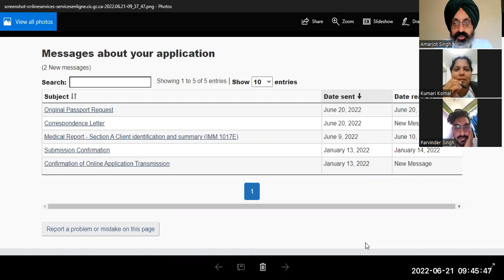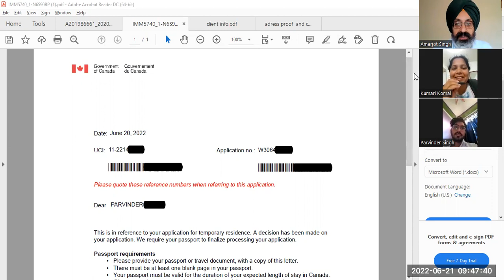Spouse visa 2nd interview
Previous interview rejection and now approval for Spouse visa -Arya Samaj mandir wedding, Inter religion, inter-caste  marriage with no guests

AMARJOT SINGH